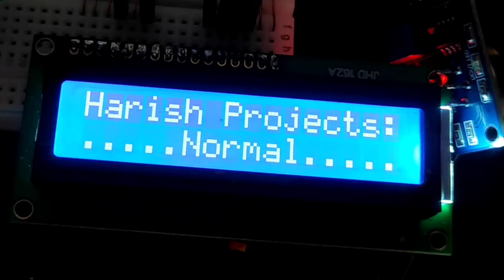Anti sleep alarm for Driver | Best science Project | Budget Project 2023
Aaj hum banayenge ek Anti sleep alarm for Drivers
isme maine koi bhi Arduino ka use nhi kiya hai
jisse ki ye ek budget project ban jata hai.
aap chahe to project kit order kr sakte hai. uske liye Instagram pe contact krna padega.

1. Soldering Iron
2. Soldering Wire
3. Glue Gun
4. Glue Sticks
5. Electric Tape
6. Cutter Blade
7. Tweezer

3 Twitter.      -  Harish Projects